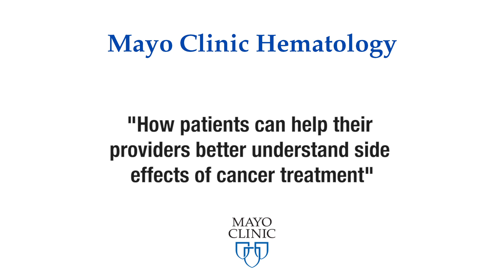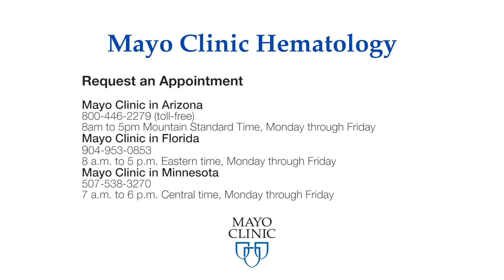How patients can help their providers better understand side effects of cancer treatment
Gita Thanarajasingam, M.D., discusses how patients can help make their own cancer treatment experience more tolerable. Learn more about how you, as a patient, can better work with your provider to manage side-effects of chemotherapies and find drugs that are tolerable to you.

Patients are their own best advocate. Dr. Thanarajasingam's research focuses on working with lymphoma and other cancer patients to identify potential side-effects, when they may occur, and how to best treat them.